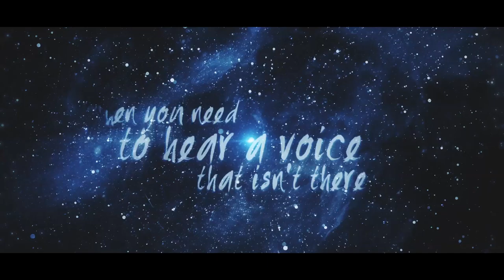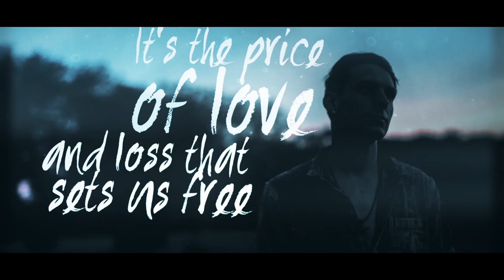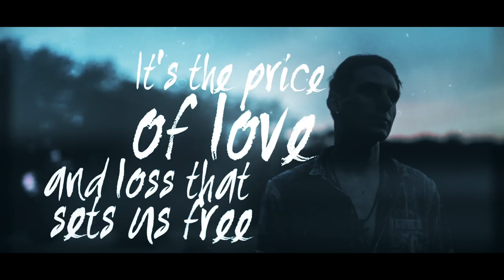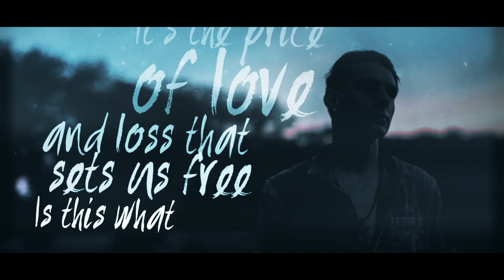Trey Pearson - The Good Grief [Official Lyric Video]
GET "THE GOOD GRIEF" NOW exclusively on iTunes when you pre-order the new album

'Love Is Love' album available everywhere 11/17/2017.